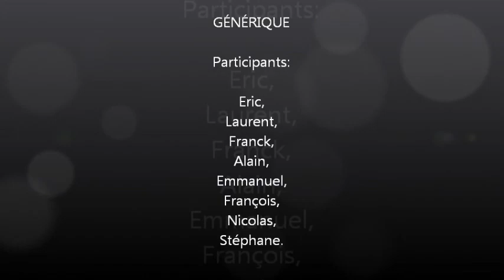dimanche matin mars 9, 2014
ROTOMAGUS SCOOTER CLUB